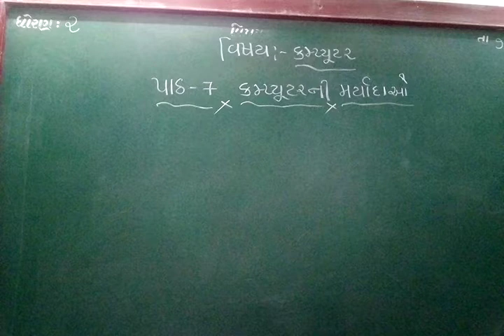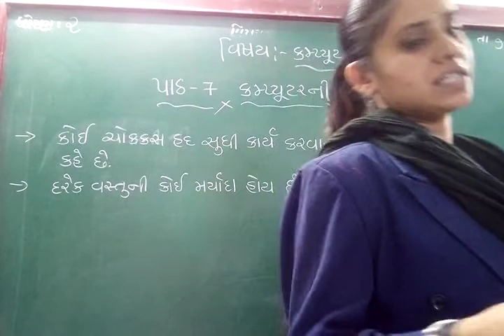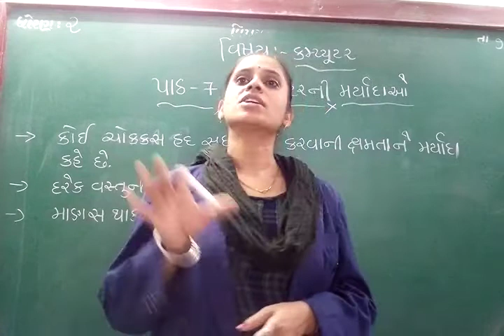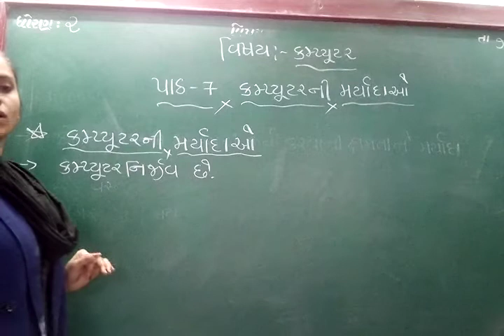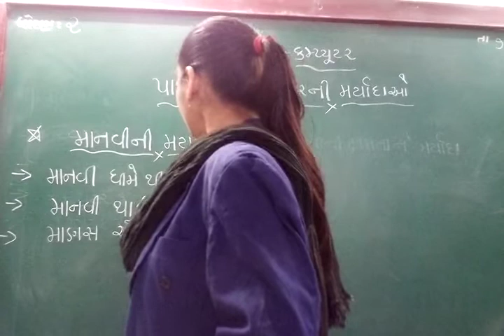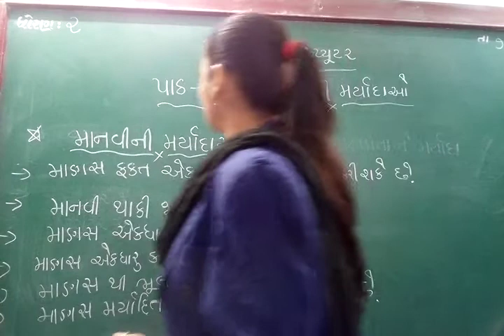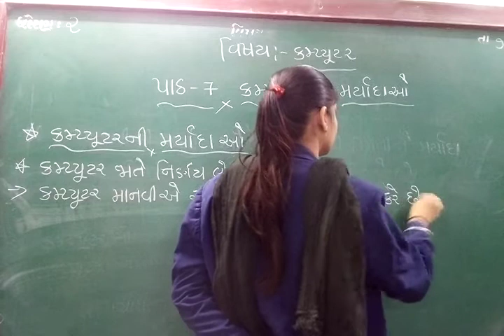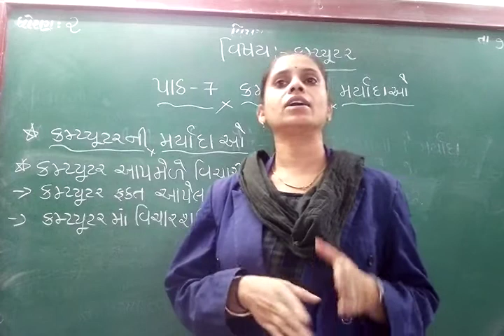GUJ MED STD 2 SUB COMP CH 7 P 1